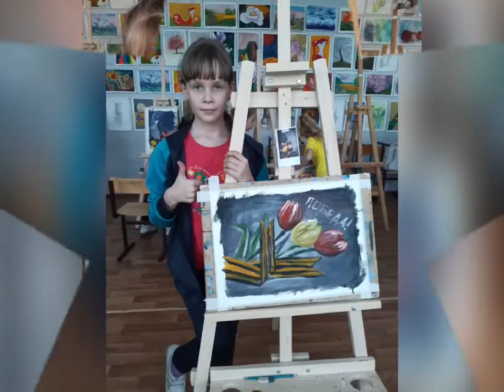Наши студийные занятия :)